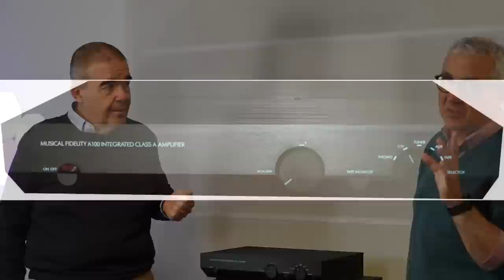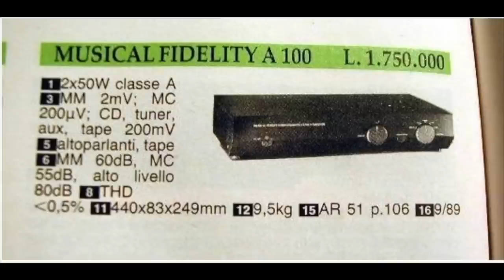Musical Fidelity A100X & M2si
Un leggendario amplificatore degli anni 90 affiancato al suo omologo moderno. 40 anni di distanza che si vedono ma soprattutto si sentono. Li abbiamo ascoltati entrambi, facendo una analisi sia tecnica che prestazionale, accorgendoci di come 40 anni -per fortuna- non sono passati invano.
Il Vintage smuove il cuore, ma l'evoluzione della tecnica permette di avere prodotti non solo più economici, ma anche molto più performanti.

00.00 Teaser
01.30 Introduzione
09.51 Analisi tecnica
25,06 Ascolto e conclusioni

A legendary amplifier from the 90s side by side with a possible modern counterpart. 40 years apart that you can see but above all hear. We listened to both of them, making both a technical and a performance analysis, that have lead us to realize that 40 years have not passed in vain.
Vintage moves the heart, but the evolution of technology makes it possible to have products that are not only cheaper, but also much better performing.